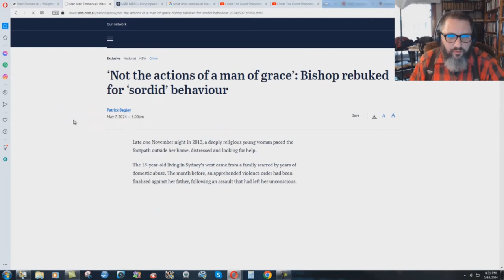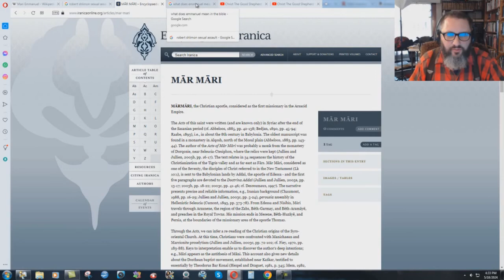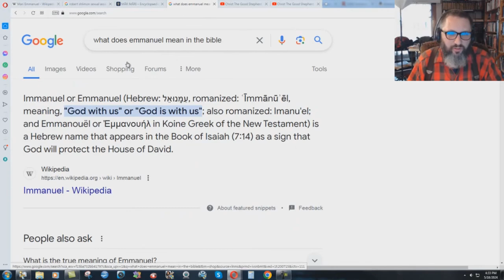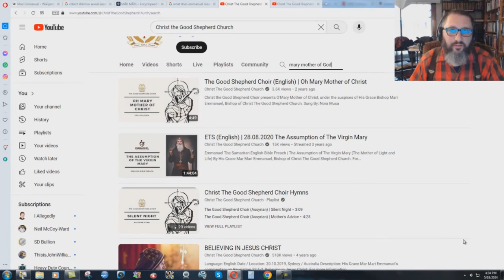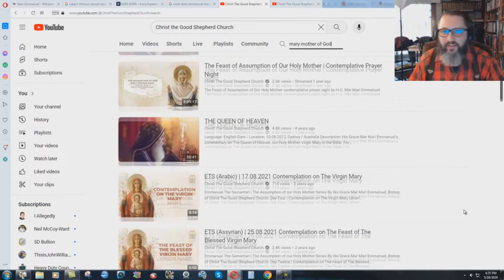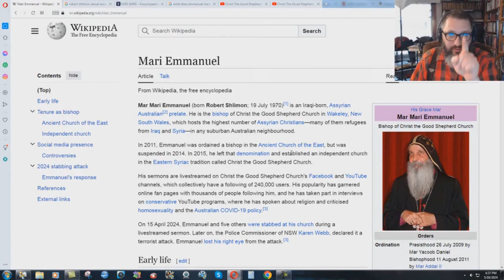Robert Shlimons Perversion And Blasphemy - Bryan Denlinger